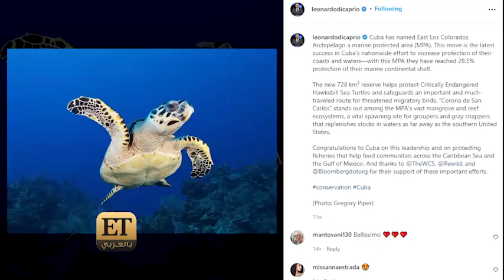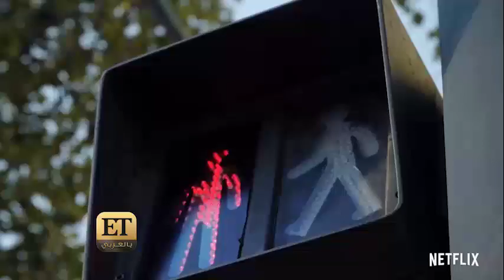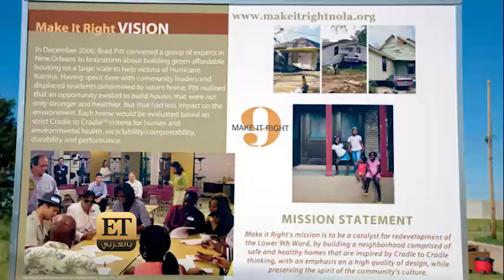في "يوم الأرض" نداءات من نجوم العالم🌍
“استثمروا في كوكبنا" 🌍هذه هو الشعار الذي رفعه الناشطين البيئيين في "يوم الارض" الذي يصادف يوم 22 أبريل من كل عام،وهو نداء للتوعية حول قضايا المناخ و لإيجاد حلول للمشاكل البيئية التي يعاني منها كوكبنا.
وبرز من ضمن الناشطين عدد من نجوم العالم الذين تبنوا هذه القضايا من سنوات ومنهم ليوناردو دي كابريو ، محمد صلاح، براد بيت،زاك أفرون وغيرهم .